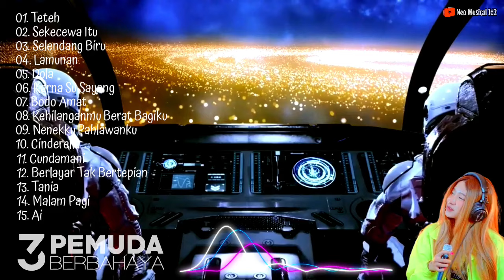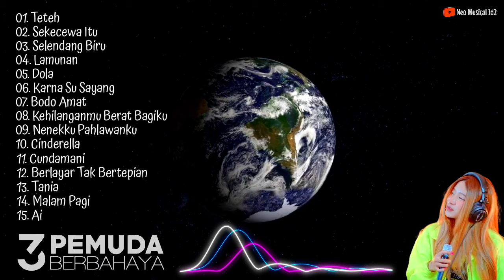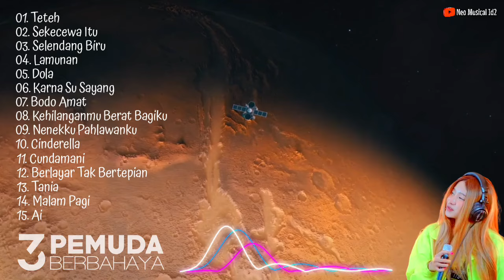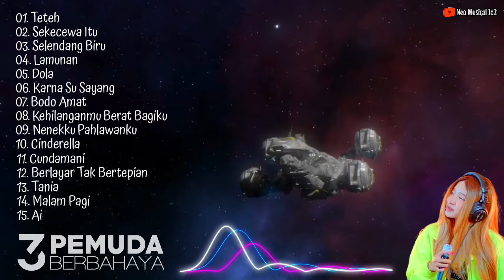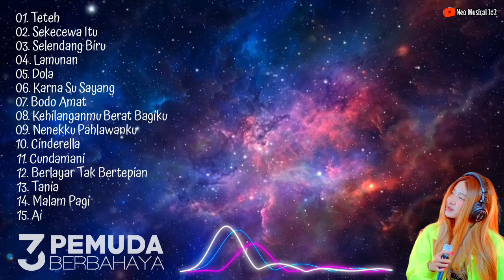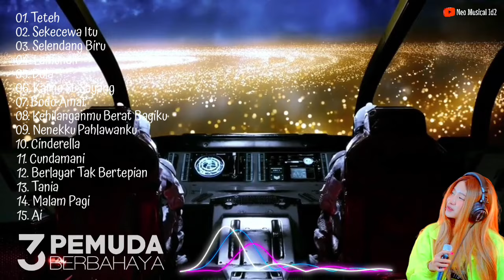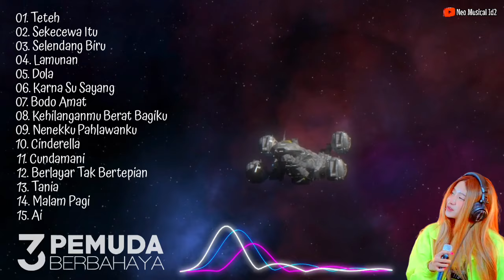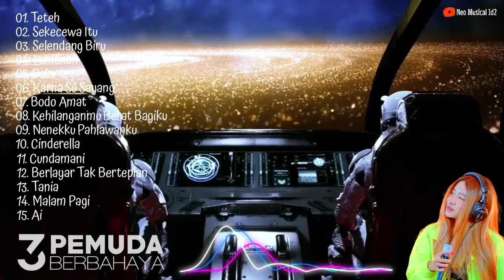🔴SALLSA BINTAN X 3PEMUDA BERBAHAYA I TETEH - SEKECEWA ITU I LAGU REGGAE 2024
Dukung terus @NeoMusicaLid2 agar kita lebih semangat membuat konten musik terbaru dan terpopuler saat ini.
Suport selalu @3pemudaberbahayaofficial

01. Teteh
02. Sekecewa Itu
03. Selendang Biru
04. Lamunan
05. Dola
06. Karna Su Sayang
07. Bodo Amat
08. Kehilanganmu Berat Bagiku
09. Nenekku Pahlawanku
10. Cinderella
11. Cundamani
12. Berlayar Tak Bertepian
13. Tania
14. Malam Pagi
15. Ai